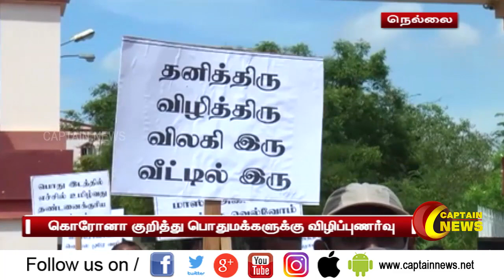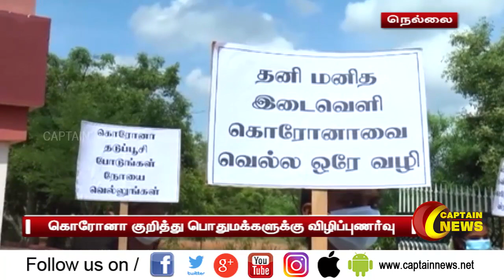05.05.2021 | மாலை 4 மணி விரைவுச் செய்திகள் | அரசியல் | தமிழ்நாடு | பொழுதுபோக்கு.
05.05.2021 | மாலை 4 மணி விரைவுச் செய்திகள் | அரசியல் | தமிழ்நாடு | பொழுதுபோக்கு.